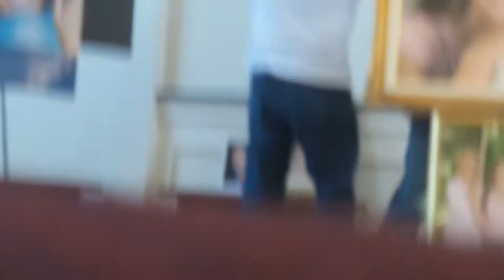Michael Johnathon/ Rise Again/Sara Care 2019